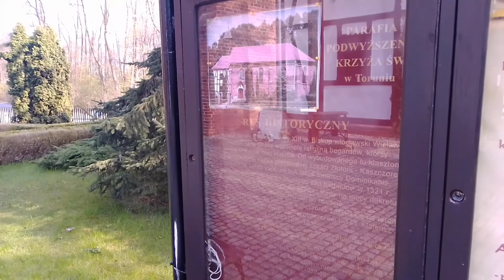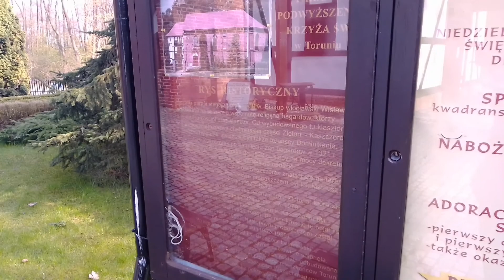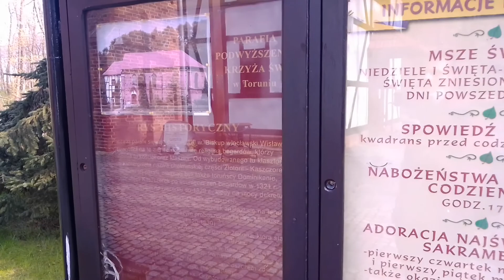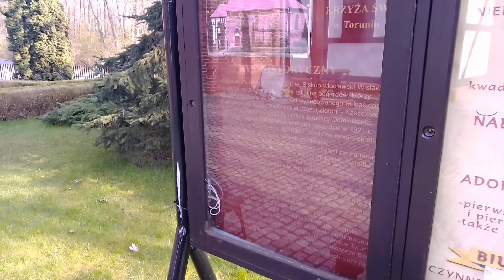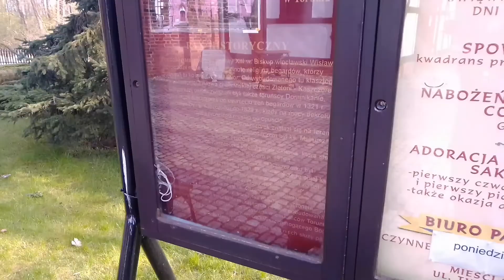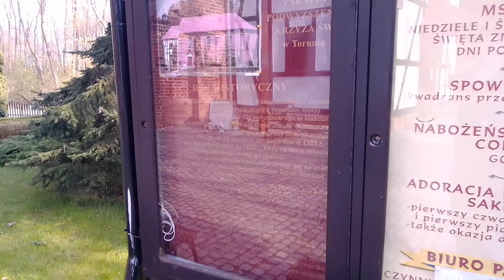kościół w Kaszczorku cz.1